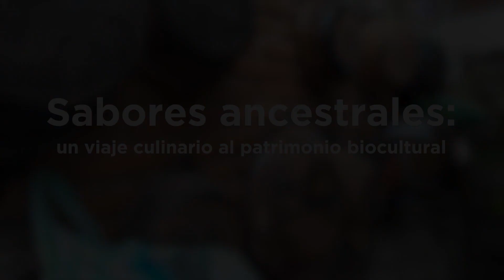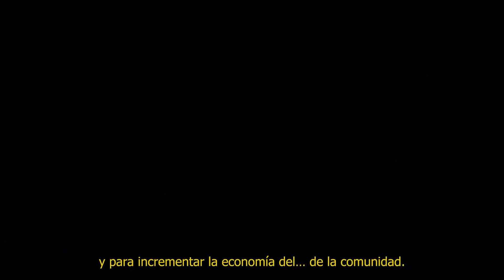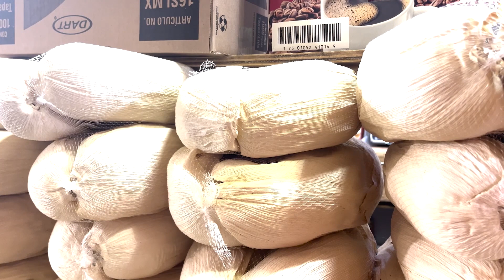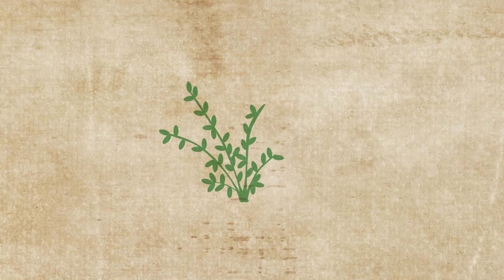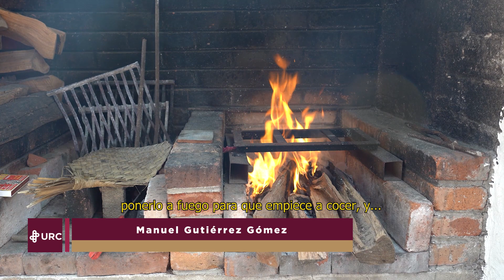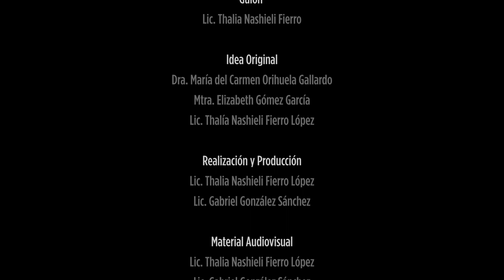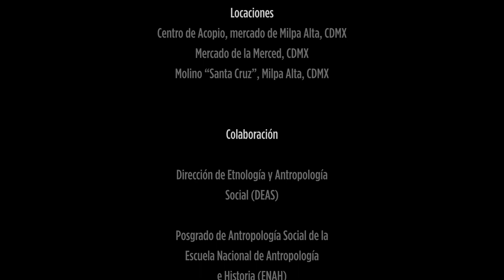"Sabores ancestrales: Un viaje culinario al patrimonio Biocultural" - Documental